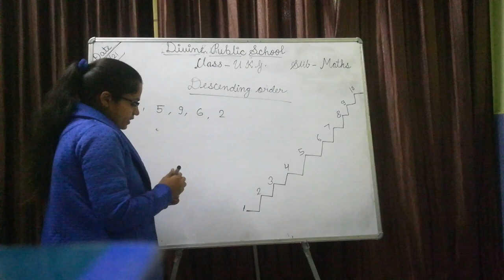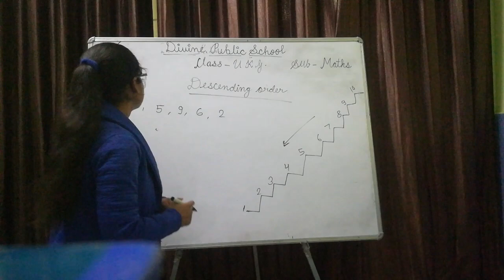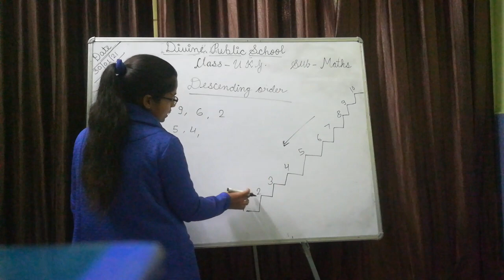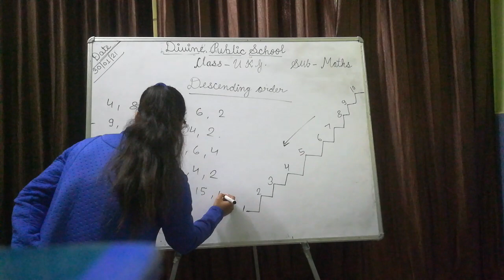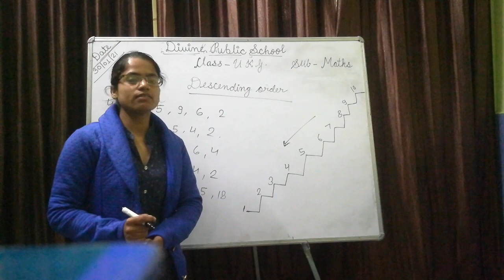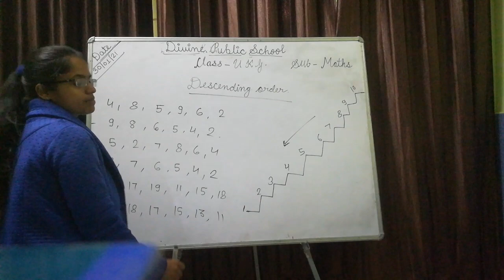Class - UKG, Subject - Math, Descending Order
Descending Order